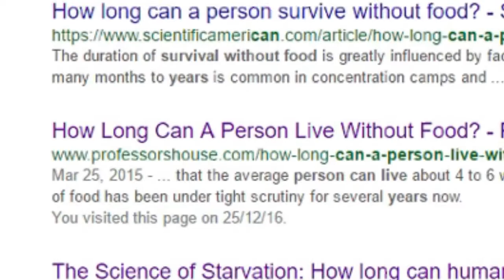XMAS SPECIAL 2 😀BANANA | Let's Play HuniePop | Episode 2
CREDITS:
Intro & Outro soundtrack ☛

GEAR:
☛ Logitech C525 Webcam

Thank you for all your support by leaving a thumb in the upward direction and valuable feedback.
AU REVOIR!